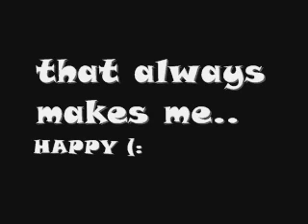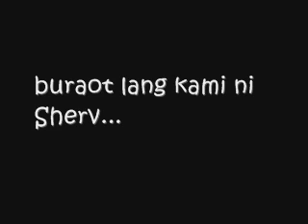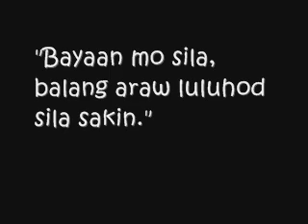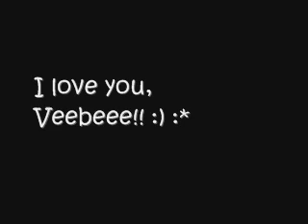For Ron Sumang :)